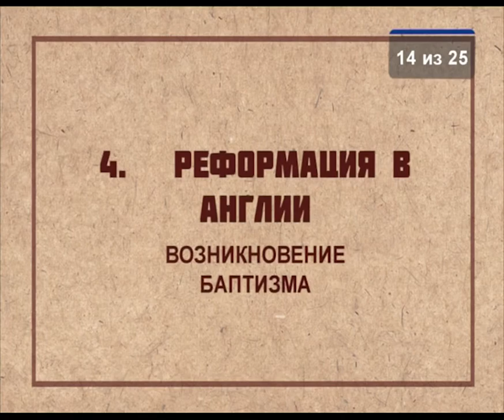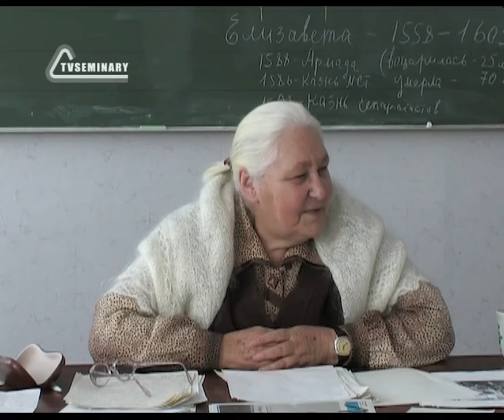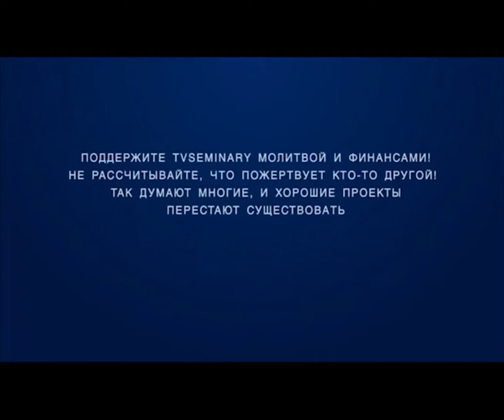HS203 Rus 14 Реформация в Англии Возникновение баптизма